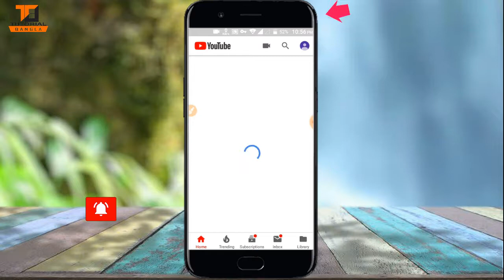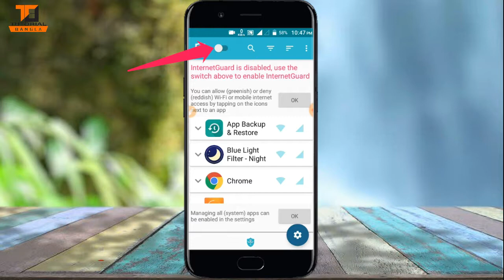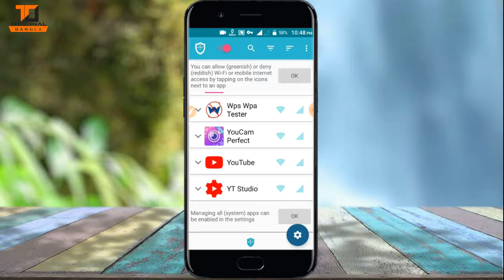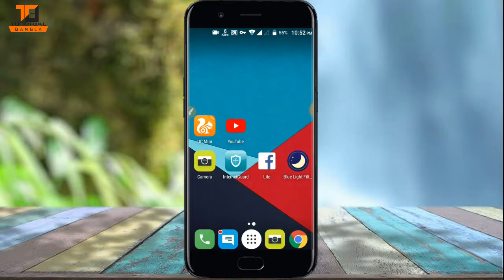মোবাইল ডাটা ও ওয়াইফাই এর গোপন কাজ | Secret Setting of Mobile Internet Data & WiFi | Technical Shimul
আমাদের চ্যানেলের নতুন নতুন ভিডিও পেতে